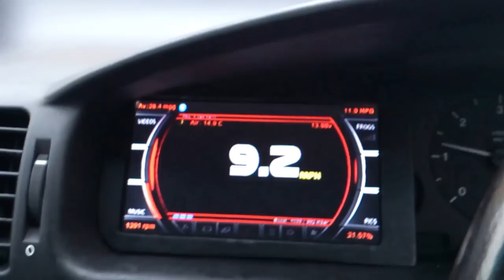Raspberry Pi car info display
OBD connected display of speed, mpg, turbo boost pressure, accelerator position, etc

for more info and links to github projects